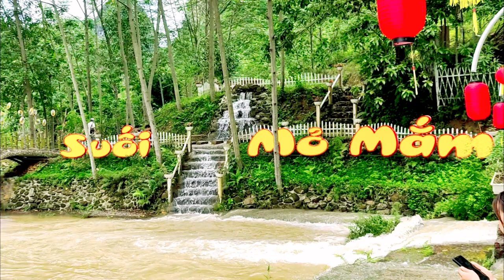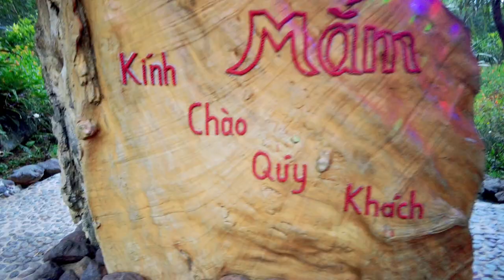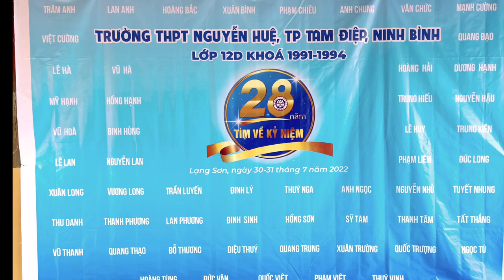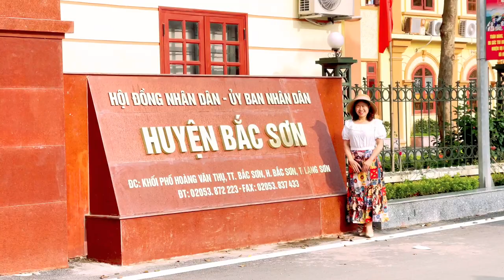Họp lớp 12D Khoá 1991-1994 THPT Nguyễn Huệ Tam Điệp Ninh Bình 07-2022 tại KDL Mỏ Mắm Lạng Sơn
Khu du lịch Suối Mỏ Mắm nằm tại thôn Hoan Trung, xã Chiến Thắng, huyện Bắc Sơn, tỉnh Lạng Sơn. Cách trung tâm thị trấn Bắc Sơn chỉ 24km, nơi đây là một trong những điểm du lịch sinh thái hấp dẫn không thể bỏ lỡ với những người yêu thiên nhiên.
Khu du lịch sinh thái Mỏ Mắm là sự kết hợp giữa vẻ đẹp kiệt tác của thiên nhiên và công sức cải tạo của con người. Trước đây, khu vực này chỉ là một điểm du lịch hoang dã với con suối Keng Tao (suối Mỏ Mắm) là điểm nhấn. Nhận thấy tiềm năng phát triển du lịch của nơi đây, người dân đã chung tay để tạo nên một khu du lịch sinh thái hiện đại. Bắt đầu khởi công vào đầu năm 2017, chỉ 4 tháng sau Mỏ Mắm đã thay da đổi thịt trở thành một điểm đến hấp dẫn và chính thức khai trương đón khách vào dịp 30/4 – 1/5.

Với diện tích rộng lớn lên đến 10.000 m2, khu du lịch Mỏ Mắm được phân chia thành nhiều khu vui chơi và phục vụ. Bao gồm: bãi gửi xe, quầy phục vụ, khu suối tắm, bể bơi tắm tráng, khu vui chơi,  nhà hàng với sức chứa gần 200 khách, cùng nhiều khu vực nghỉ chân, bàn uống nước lợp mái lá che vô cùng độc đáo. Tất cả làm nên một khu du lịch sinh thái “độc nhất vô nhị” xứ Lạng.
✔️. Bản quyền thuộc về Channel:  Long Volvo
✔️. Người đại diện: Nguyễn Xuân Long©️
⛔️. Copyright by Long Volvo
⛔️. Bạn có thể sử dụng âm nhạc trong video này (nếu có).